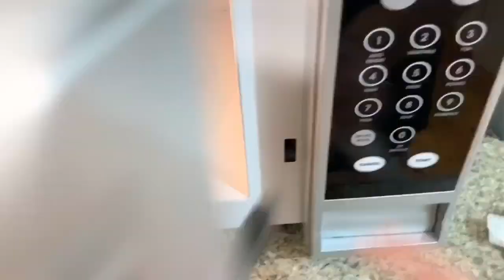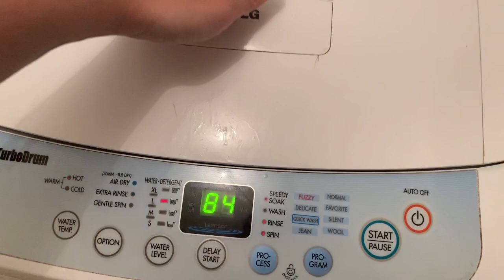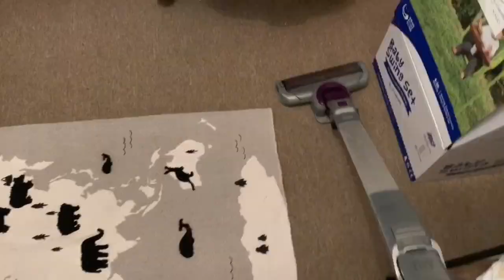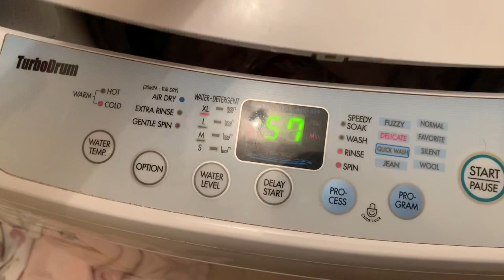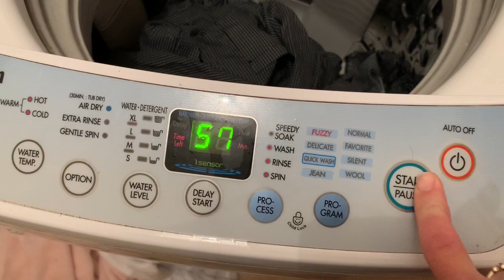Extreme clean with me and undecorate after Christmas | Day in the life with 2 under 2 || Vlog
Hi my names Mia, I’m known as MissMiaa182 on social media, I use to stream game play on twitch. I’m 27 years old from Adelaide, Australia and a mother of 2 under 2. My daughters name is Harper and my son is Orion. I’m engaged and planning to marry early in the new year.